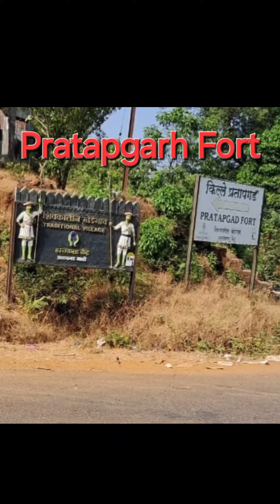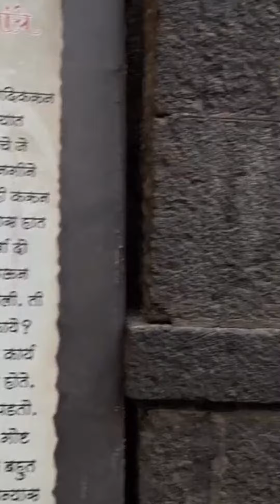Exploring the Most Viral Pratapgad Fort at Mahabaleshwar| A Must-Visit/pratapgad fort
Exploring Mahabaleshwar at Viral pratapgad fort| A Must-Visit/pratapgad view
Pratapgarh fort mahabaleshwar/ pratapgad fort/ pratapgad killa/mahabaleshwar/pratapgarh fort history/pratapgad/pratapgarh fort vlog/vlog
Pratapgarh shivaji fort
Mahabaleshwar top 10 places
Mahabaleshwar hill station
Mahabaleshwar points
panchgani mahabaleshwar
Elphinstone point mahabaleshwar
panchgani homestay
panchgani garden
Mahabaleshwar road trip
Best time to visit mahabaleshwar
Mahabaleshwar 2 day trip plan
Mahabaleshwar points video
table land point mahabaleshwar
thing to do in mahabaleshwar
Mahabaleshwar one day trip from mumbai
Mahabaleshwar tourist places in winter
mapro garden panchgani
mapro garden mahabaleshwar
mumbai to panchgani by road

pratapgarh fort
pratapgarh fort mahabaleshwar
pratapgarh farms jhajjar haryana
pratapgarh fort making
pratapgarh fort information
pratapgarh farm
pratapgarh fort satara
pratapgarh fort drawing
pratapgarh fort information in marathi
pratapgarh farm house
Pratapgarh kill
pratapgarh killa chi mahiti
pratapgarh killa making
pratapgarh killa kasa banvaycha
pratapgarh killa
pratapgarh killa diwali
pratapgarh killa kasa karaycha
pratapgarh killa nakasha
pratapgarh killa vishay mahiti
pratapgarh killa drawing
pratapgarh killa chi mahiti marathi
pratapgarh fort mahabaleshwar
pratapgarh fort making
pratapgarh fort mahiti
pratapgarh fort map
pratapgarh fort mahabaleshwar history
pratapgarh fort maharashtra
pratapgarh fort making in diwali
pratapgarh fort mahiti marathi
pratapgarh fort making videos
pratapgarh fort making at home
vipassana meditation
goenka meditation
igatpuri meditation centre
mahabaleshwar
dhartiputra mandir
igatpuri vipassana centre
vipassana meditation guided
vipassana meditation igatpuri
1 hour vipassana meditation hindi
26 january ka gana
45 minutes vipassana meditation
badrinath songs
cat duck fight
cocomelon tamil
ganpati 2024
global pagoda mumbai
igatpuri vipassana
kalki avatar drawing
mahabaleshwar tourist places
meditation vipassana hindi
mumbai tourist places
pagoda mumbai kaise jaye
panchgani table land
poonai songs in tamil
vipassana centre igatpuri
vipassana meditation 1 hour hindi
vipassana meditation 15 minutes
vipassana meditation goenka
vipassana meditation in hindi
vipassana meditation in hindi 1 hour
vipassana meditation in tamil
महाबलेश्वर